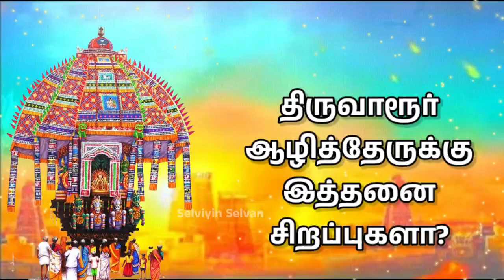திருவாரூர் ஆழித்தேருக்கு இத்தனை சிறப்புகளா?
ஆசியாவின் மிகப்பெரிய தேரான திருவாரூர் ஆழித்தேருக்கு இத்தனை சிறப்புகளா?

தேர் ஆசியாவிலேயே மிகப் பெரியது என்று போற்றப்படுகிறது. இதன் மொத்த உயரம் 96 அடி ஆகும். இது சுமார் 300 டன் எடை கொண்டது. திருவிழா காலத்தின் போது, இந்த தேர் மலர்கள் மற்றும் அலங்கார பொருட்களால் அழகுற அலங்கரிக்கப்படும். இந்த தேர் ஆழித்தேர் என்றும் அழைக்கப்படுகிறது.

திருவாரூரில் உள்ள தியாகராஜர் கோவில் மிகவும் புகழ் பெற்றது. அங்கு நடைக்கும் திருவிழாவின் போது, இந்த கோவிலில் திருத்தேர் இழுக்கப்படுகிறது. இந்த தேர் திருவிழா உலகப் புகழ் பெற்றது. திருவிழா காலங்களில், இந்தியா மட்டும் அல்லாமல், வெளிநாடுகளில் இருந்தும் பக்தர்கள் வந்து பங்கேற்பார்கள். இந்த தேரைக் காண மக்கள் கூட்டம் தெருவெங்கும் அலைமோதும்.

இந்த திருவாரூர் தேரானது 4 நிலைகளை கொண்டுள்ளது. அவை முறையே 6 மீட்டர் ஒன்றரை மீட்டர் ஒன்றரை மீட்டர் ஒன்றரை மீட்டர் உயரம் இருக்கிறது. பூதப்பார், சிறுஉறுதலம், பெரியஉறுதலம், நடகாசனம், விமாசனம், தேவாசனம், சிம்மாசனம் பீடம் என 7 அடுக்குகளைக் கொண்டது.

1925ஆம் ஆண்டு இந்த தேர் எரிந்து போனதால், 1930ஆம் ஆண்டு புதிய தேர் செய்யப்பட்டது. பிறகு, 145 ஆண்டுகள் வரை இந்த தேரோட்டம் நடத்தப்பட்டது. பின்னர் தேர் சிலதிமடைந்ததால், தேர் விழா நடை பெறாமல் இருந்தது.

இந்நிலையில், 1970ஆம் ஆண்டு திமுக ஆட்சிக்காலத்தில், தேர் மரத்தால் ஆன 10 மரச்சக்கரங்கள் நீக்கப்பட்டு, இரும்புச் சக்கரங்களை கொண்டு புதிய தேர் உருவாக்கப்பட்டது. இந்த தேரின் மொத்த உயரம் 96 அடியாகும், இதன் கலசத்தில் இரண்டு வெள்ளிக் குடைகள் அமைக்கப்படும். உலகில் வேறு எங்கும், தேர் கலசத்தில் வெள்ளிக் குடைகள் கிடையாது.

இந்த பிரம்மாண்டமான திருவாரூர் தேரில் 64 தூண்கள் அமைக்கப்பட்டுள்ளன. ஆய கலைகள் 64 ஐ குறிக்கும் வகையில் அவ்வாறு அமைக்கட்டுள்ளது. நான்கு வேதங்களை குறிக்கும் வகையில் நான்கு குதிரைகளைக் கொண்டிருக்கும்

தேரில் 400 மரச் சிற்பங்கள் உள்ளன. இந்த தேர் திருவிழாவின் போது, சுமார் 2500 மூங்கில்கள் மற்றும் 150 கட்டு கயிற்றால் மேல் கட்டுமானம் அமைக்கப்பட்டு, பூக்களால் அலங்காரம் செய்யப்படும்.

மேலும் இந்த தேரை அலங்கரிக்கும்போது, 500 கிலோ எடையுடைய துணிகள், 50 டன் எடையுடை கயிறுகள், 5 டன் பனமர கட்டைகளும் பயன்படுத்தப்படுகின்றன. திருவாரூர் தேரின் முன்புறத்தில் 4 பெரிய வடக் கயிறுகள் பொருத்தப்பட்டுள்ளன. ஒரு வடக் கயிறு 21 அங்குலம் சுற்றளவும் 425 அடி நீளமும் கொண்டதாக இருக்கும். ஒவ்வொரு சக்கரமும் 2.59 மீட்டர் விட்டம் கொண்டது.

முற்காலத்தில், இந்த பிரம்மாண்ட தேரை இழுப்பதற்கு 12,000 பேர் தேவைப்பட்டதாக சொல்லப்படுகிறது. அதன்பின்னர், மக்கள் வடம் பிடித்து இழுக்கும்போது, பின்புறத்தில் யானைகளை வைத்து முட்டித் தள்ளி தேரை நகர்த்தியதாகவும் கூறப்படுகிறது.

தற்போது மக்கள் வடம் பிடித்து இழுப்பதுடன், பின்புறத்தில் 4 புல்டோசர் எந்திரங்கள் மூலமாக சக்கரங்கள் உந்தித் தள்ளப்படுகின்றன. முன்பு ஏராளமான முட்டுக் கட்டைகளை கொண்டு வந்து, தேர் சக்கரங்களில் போட்டு தேரை நிறுத்துவர்.

இதில், சில சமயங்களில் முட்டுக் கட்டை போடுபவர் விபத்தில் சிக்கும் ஆபத்து இருந்ததால், திருச்சியிலுள்ள பாரத மிகு மின் நிறுவனம் சார்பில் தயாரிக்கப்பட்ட இரும்பு அச்சு மற்றும் ஹைட்ராலிக் பிரேக் சிஸ்டம் பொருத்தப்பட்டு அதன்மூலம் தேர் சக்கரங்கள் நிறுத்தப்படுகின்றன. கட்டைகளும் பயன்படுத்தப்படுகின்றன.

இந்த திருத்தேரானது திருவாரூர் நகர் வீதிகளில் செல்லும் போது, தியாகராஜரை காண மக்கள் கூட்டம் அலைமோதுவதும், 'ஆரூரா, தியாகேசா' என பக்தி கோஷம் முழங்க வடம் பிடித்து இழுத்தும், கோஷமிட்டும் செல்வது வழக்கம். @selviyinselvan